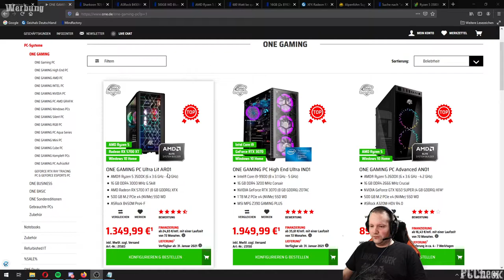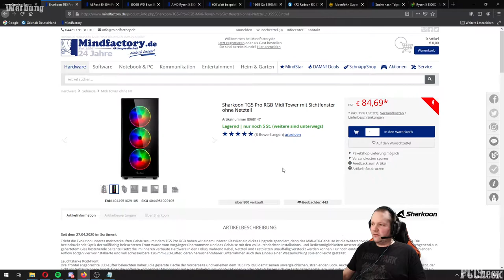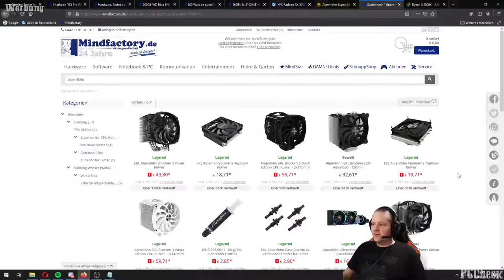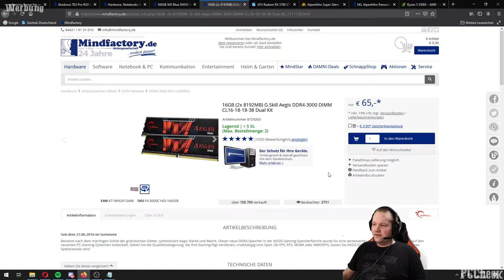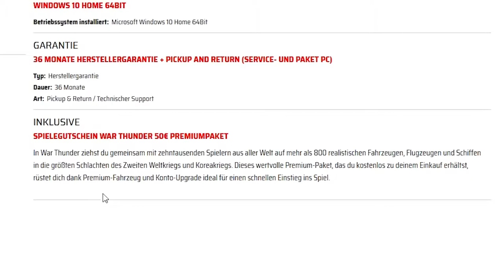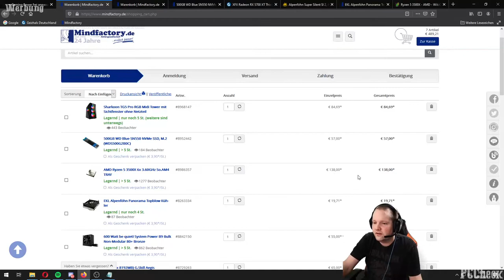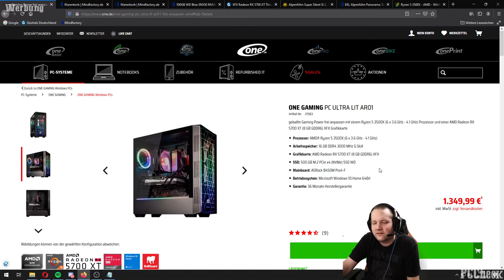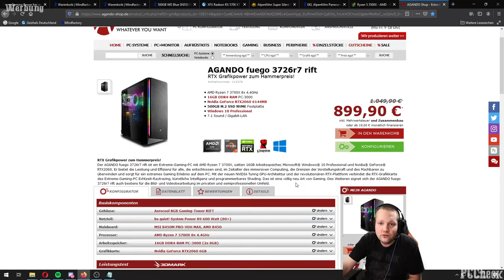PC Check - ONE GAMING PC ULTRA LIT AR01 - Taugt der was?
Bitte seht über kleinere Schnittfehler/Soundfehler hinweg, ich arbeite noch nicht so lange mit dieser Software :)

+++Quellenangaben+++